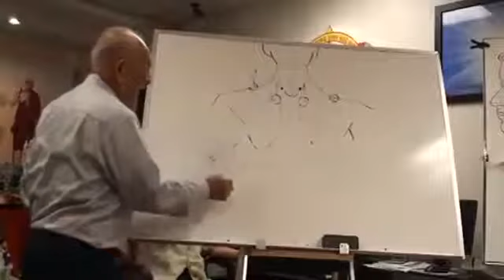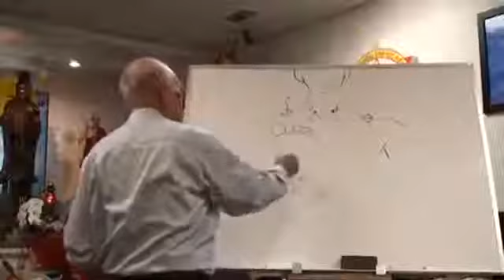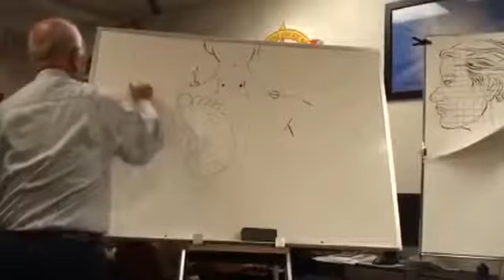VIDEO-30- Chia sẻ Thầy LÝ PHƯỚC LỘC | Đồng ứng liệu pháp | Diện Chẩn và Bấm Huyệt | Bùi Quốc Châu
Giới thiệu Diện Chẩn Bùi Quốc Châu
Diện Chẩn là một phương pháp dưỡng sinh mới do Gs.TSKH Bùi Quốc Châu phát minh năm 1980 tại Tp.HCM.
Diện Chẩn chủ yếu tác động lên các điểm phản xạ trên mặt và toàn thân từ đó giúp cơ thể tự điều chỉnh, lập lại cân bằng và phục hồi sức khỏe một cách hiệu quả nhất.
Phương pháp này cũng sử dụng các dụng cụ đơn giản, một số bài tập luyện tăng cường thể lực. Nhờ yếu tố đơn giản, dễ học dễ làm mà an toàn vì vậy Diện Chẩn thích hợp mới đối tượng có thể bước đầu tự chăm sóc bản thân và những người xung quanh.
Kênh này được tạo ra nhằm mục đích hướng dẫn giúp đỡ mọi người tự chữa bệnh tại nhà với những phương pháp diện chẩn mà thầy tổ Bùi Quốc Châu đã phát minh.
Hi vọng sẽ được đón nhận nhiều đóng góp ý kiến từ quý vị để kênh ngày càng hoàn thiện hơn.
Cảm ơn đã xem video này.
- ỦNG HỘ / CHIA SẺ / GÓP Ý ĐỂ KÊNH NGÀY CÀNH PHÁT TRIỂN HƠN
*Hãy để lại bình luận của bạn cho tôi ở dưới hoặc gửi mọi thắc mắc góp ý đến hòm thư
*Hãy góp ý - đề xuất ý tưởng để tôi có thể tạo ra nhiều sản phẩm chất lượng hơn nữa.
© Nếu có bất kỳ vấn đề gì liên quan đến bản quyền, mong chủ sở hữu thông báo cho chúng tôi qua email
dien chan viet y dao Bui quoc chau # diện chẩn dien chan # nguyen cong thuc